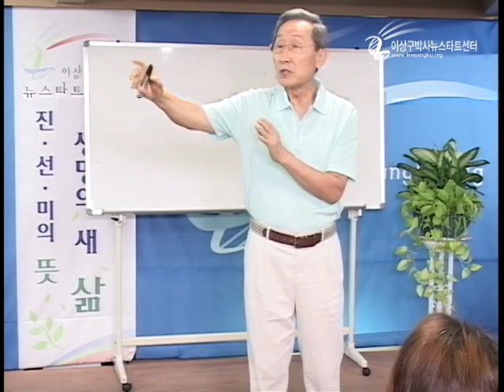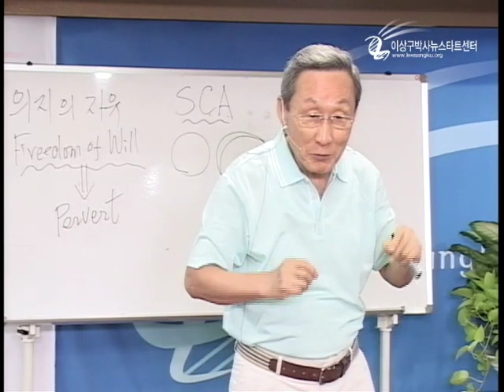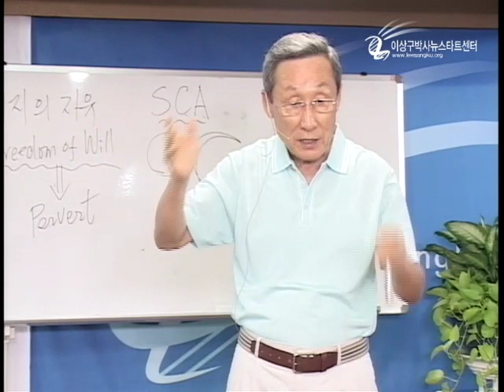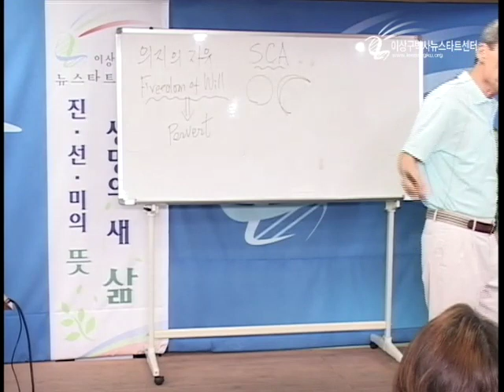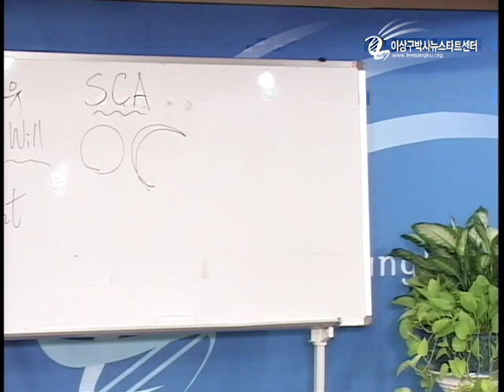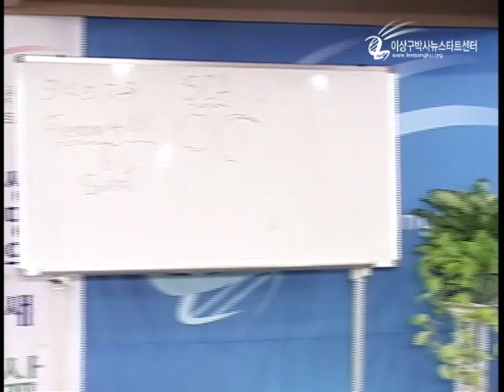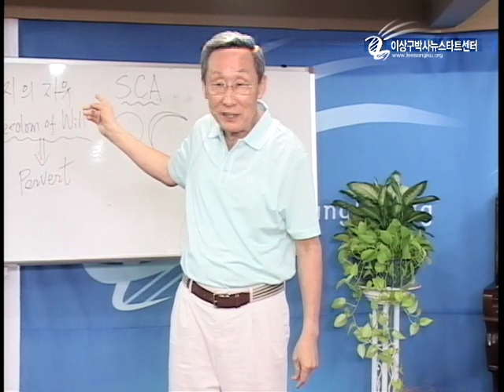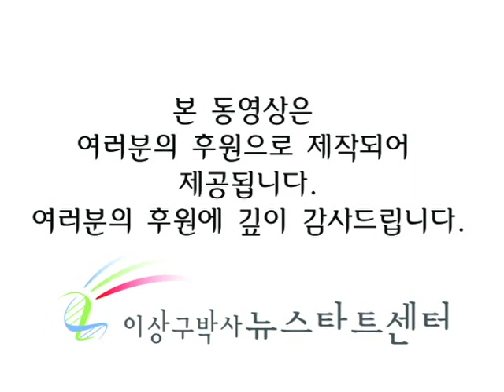M12-05 죄의 본질은 품성의 변질이다!